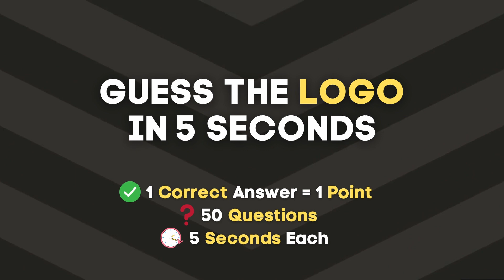GUESS The CAR Logo in 5 Seconds | Car Logo Quiz Part 1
Know the car brands of the world? Put your knowledge to the test in the car logo quiz! Guess the car logo in just 5 seconds? Guess the logos of different car brands of the world. Solve and answer 50 car logos for this ultimate car quiz, from countries all around the world from this 50 car logo quiz. This car logo quiz contains both easy and hard logos of car brands.